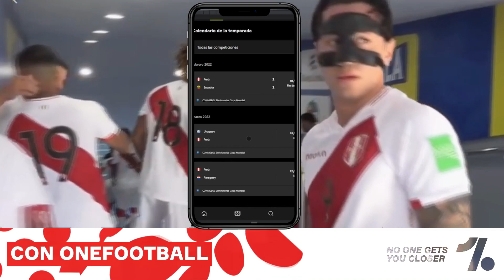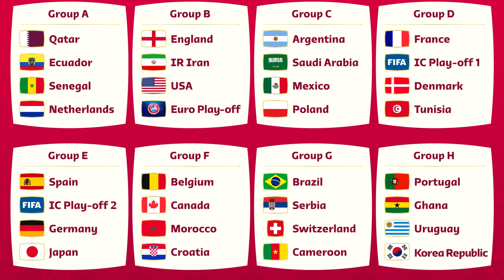SI PERÚ GANA EL REPECHAJE ... !OTRA VEZ contra FRANCIA y DINAMARCA! | FASE DE GRUPOS DEL MUNDIAL!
●En el video de hoy te doy a conocer el sorteo de la fase de grupos del Mundial Qatar 2022!